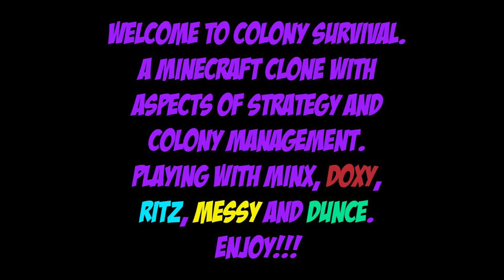NEW MULTIPLAYER SURVIVAL! | Colony Survival